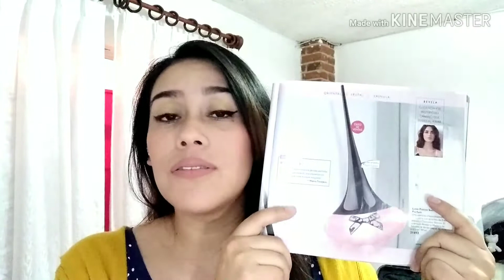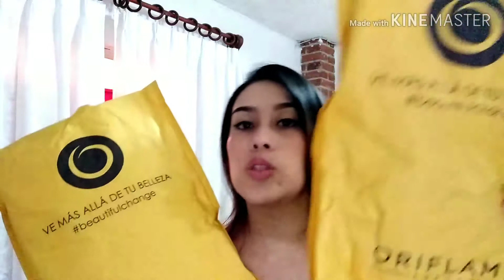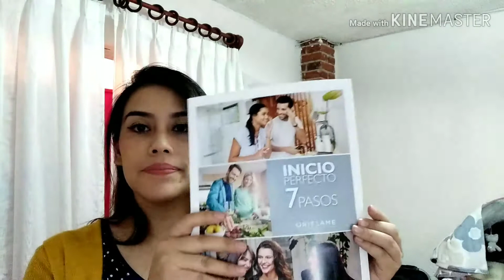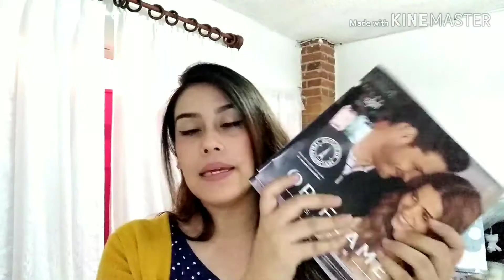Unboxing C2 Oriflame 2020 | Bolsa Abby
Hola chic@s!!

Si te gustaría adquirir la MEMBRESIA DE ORIFLAME y ser parte de mi red aquí en México, te dejo el link para que te registres GRATIS 😁 👉🏻 o bien si tienes a alguien de confianza, no lo dudes mas e inscribete en esta gran empresa!!.

Mi numero de Socio: 2558468

Escríbeme directamente a mi WhatsApp y te ayudo 👉🏻 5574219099

Éxito y bendiciones Oriflamers!!